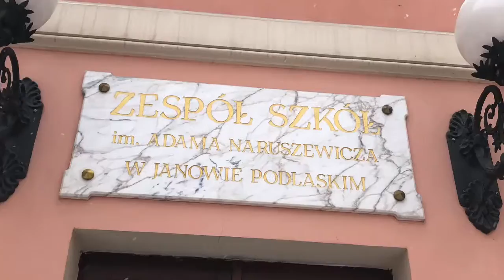Liceum - klasa służby więziennej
KLASA  SŁUŻBY WIĘZIENNEJ

Dwa przedmioty w zakresie rozszerzonym:
• język obcy (j. angielski lub j. rosyjski) – kontynuacja ze szkoły podstawowej
• do wyboru jeden z przedmiotów: j. polski – historia – WOS – geografia

Zajęcia dodatkowe: służba więzienna, samoobrona.

Naukę w tej klasie proponujemy osobom, które: chcą w sposób realistyczny i profesjonalny zapoznać się ze specyfiką zawodu funkcjonariusza Służby Więziennej (otrzymają maksymalną ilość dodatkowych punktów podczas procedury naboru w szeregi funkcjonariuszy tej służby), wiążą swoją przyszłość z pracą w służbach mundurowych, lubią aktywny tryb życia oraz pracę zespołową.